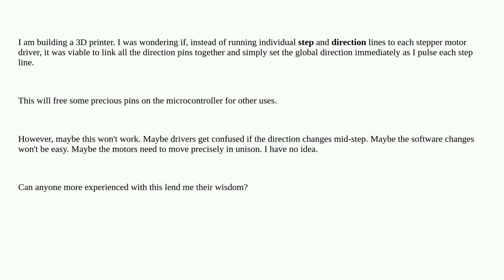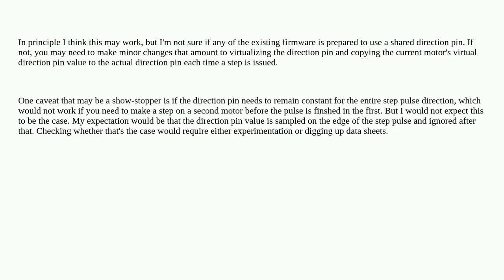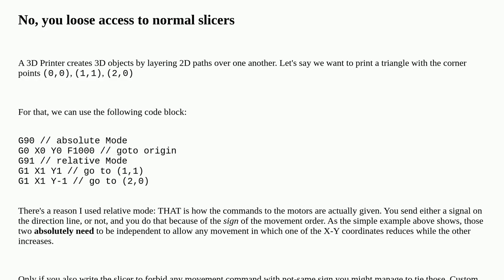3dprinting: Is it viable to link stepper motor direction pins?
Is it viable to link stepper motor direction pins?

A special thanks goes out to the community

  electronics stepper-driver